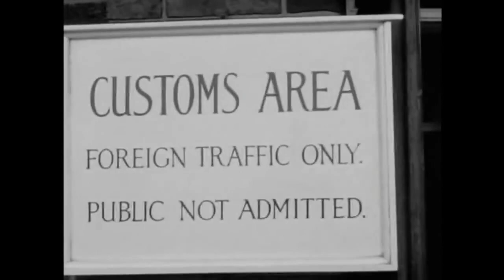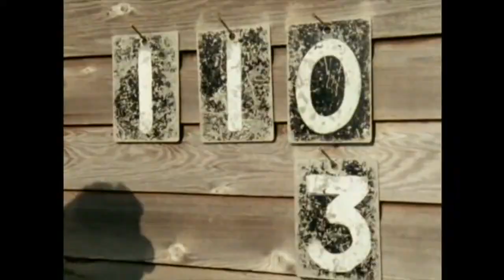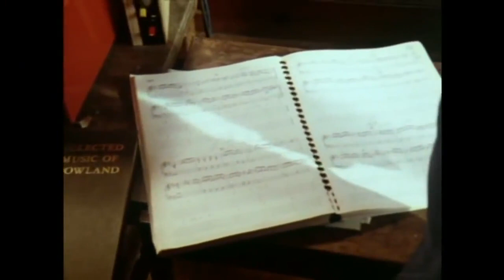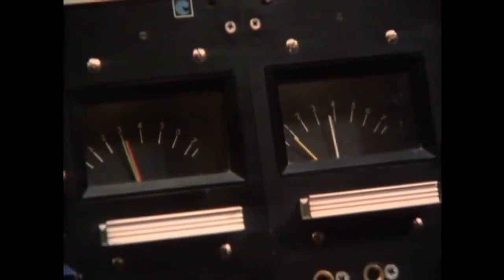Julian Bream at the BBC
Уроки гитары в Москве!